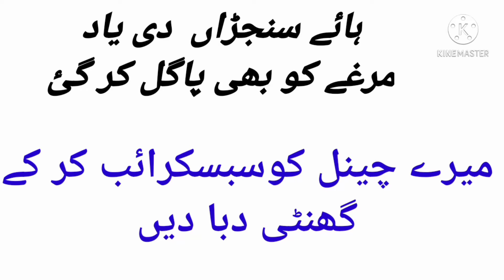Very Funy Murga